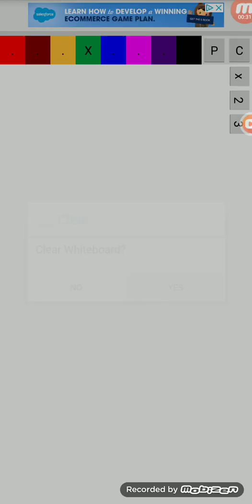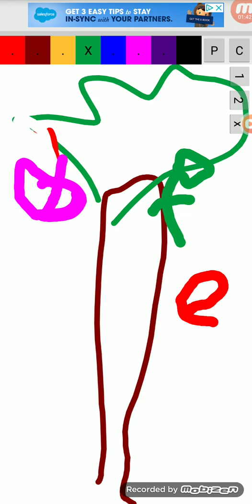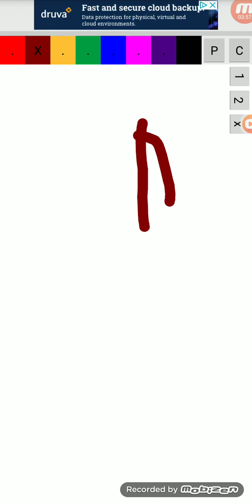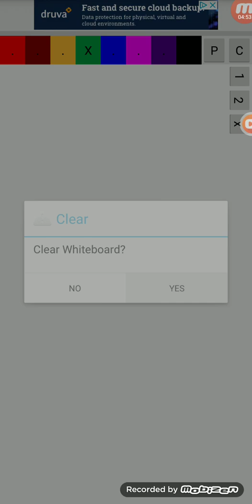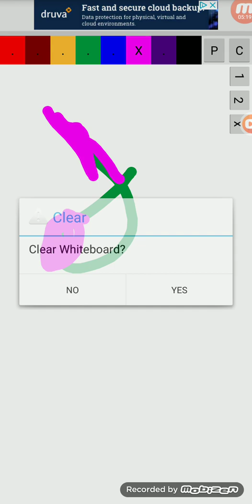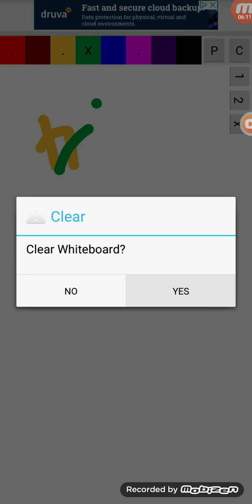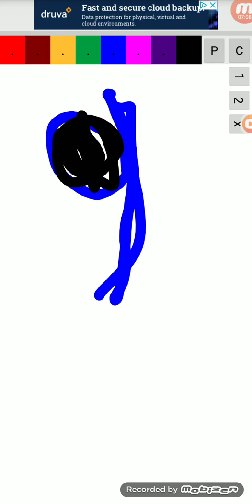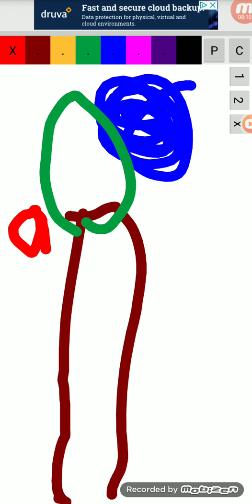Chicka chicka boom boom (my verzion)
Hzshhehe